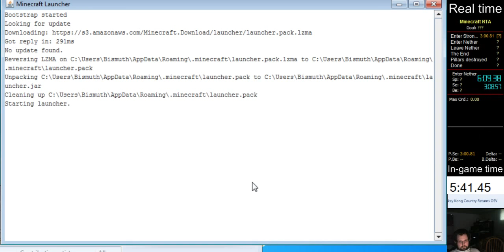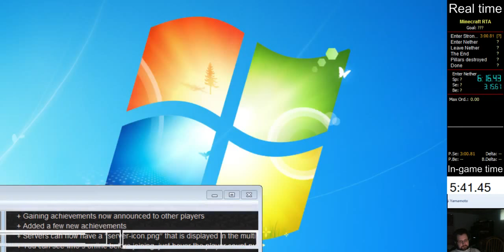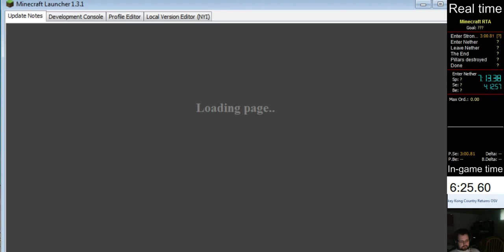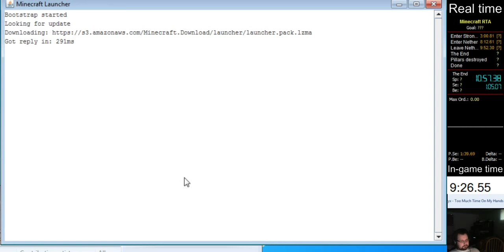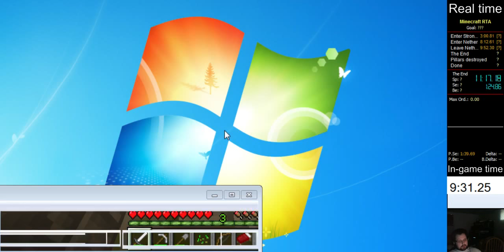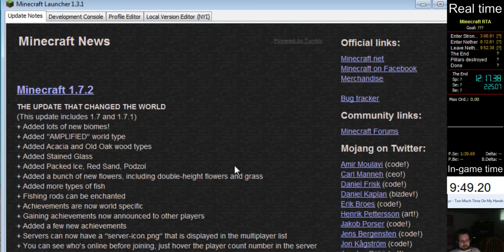Minecraft any% in 15:36.25 (in-game time)